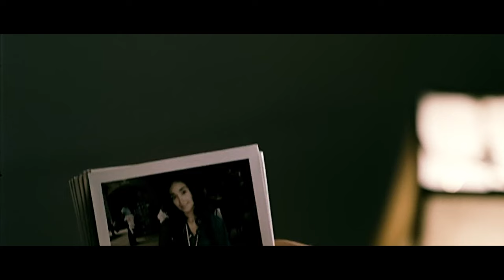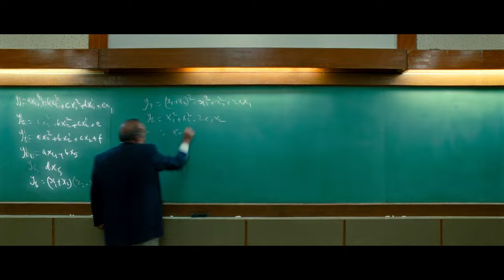Indian Cinema is Better than Hollywood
In this video, I want to tell why I adore Indian cinema and why Bollywood, Kollywood, Tollywood and others are better than Hollywood. Enjoy!

Featuring images from the following movies:
RRR
Devdas
Tamasha
NGK
Sairat Zaala Ji
Daughters of the Polo God
Killa
Loktak Lairembee
Zindagi Na Milegi Dobara
Highway
Love per square foot
Lathe Joshi
Fitoor
Naanum Rowdy Dhaan
Fandry
Power Paandi
Om Shanti Om
Baahubali
Padmaavat
Bajirao Mastani
Maari 2
3 idiots
Shree 420
Toilet, A Love Story
Mersal
Velai Illa Pattadhaari 2
Thugs of Hindustan
Raavan
Awe
Dev.D
Aayirathil Oruvan
Kesari
Simmba
Tanhaji the Unsung Hero
Vikram Vedha
Sooryavanshi
Saala Khadoos
V
Valimai
Jigarthanda
Tumbbad
Bulbbul
Roohi
Jonaki
Cat Sticks
Jokhon Nirobe Dure
Ee Ma Yau
Velaiyilla Pattathari
Taare Zameen Pan - Like Stars on Earth
Photograph
Blackmail
Dilwale dulhania le jayenge
Barfi
Mirzya
Kirik Party
Sethupathi
24
Bombay Velvet
Chotushkone
Kanche
Lagaan, Once Upon a Time in India
Swades
Morrakka
Village Rockstars
Don
Kaala
Maheshinte Prathikaram
Kumbalangi Nights
Lootera
Pariyerum Perumal
Dil Se Re
Jodhaa Akbar
Paddayi
Mayaanadhi
Bell Bottoms
Ram-Leela
Bulbul Can Sing
Guzaarish